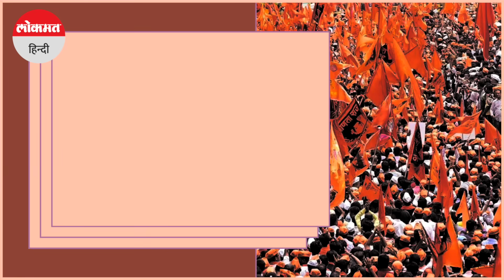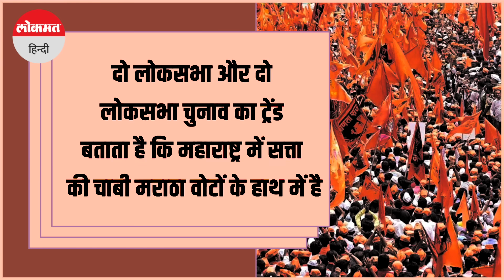Maratha Reservation: मराठा और कुनबी कौन हैं,Manoj Jarange का क्या कहना है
मराठा आरक्षण की मांग पर भूख हड़ताल पर बैठे एक्टिविस्ट मनोज जरांगे ने सोमवार को कहा कि मराठाओं को पूरे महाराष्ट्र में आरक्षण चाहिए, न कि कुछ क्षेत्र में. जरांगे 25 अक्टूबर से भूख हड़ताल पर हैं. अब इस पर सियासत भी शुरू हो गई है. एनसीपी नेता सुप्रिया सुले ने मराठा आरक्षण की मांग को लेकर चल रहे आंदोलन के दौरान भड़की हिंसा के बाद डिप्टी सीएम देवेंद्र फडणवीस के इस्तीफे की मांग की है.